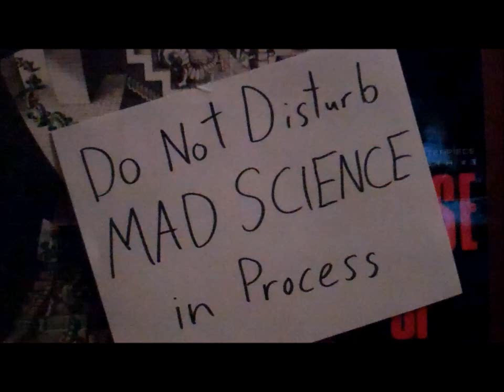Robo-Matt's Revenge Trailer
Just a sneak peek of what's to come

Mind Heist belongs to Zack Hemsey